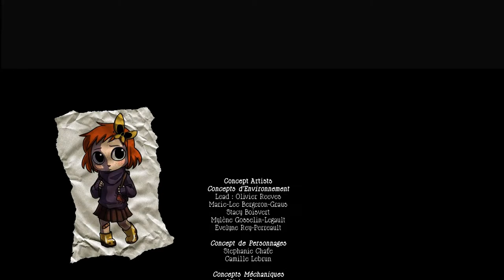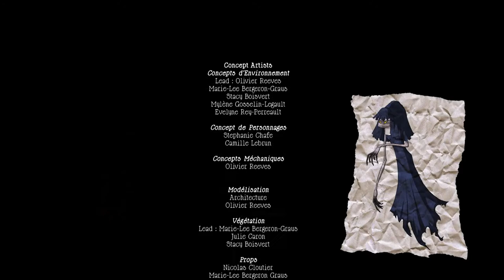Recolo Trailer 2013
Recolo is a game that was developed by a team of University students from UQAC, UDEM, and NAD Center in Montreal, Quebec, Canada.

Designers and Artists

NAD :
Mylène Gosselin-Legault
Stephanie Chafe
Camille Lebrun
Olivier Reeves
Evelyne Rey-Perreault
Julie Caron
Marie-Lee Bergeron-Graus
Stacy Boisvert
Nicolas Cloutier
David Cérat

Programmers

UQAC:
Frédéric Desbiens
Jean-Philippe Fortin
Kevin Levesque Paquette
Pierre Rouveyrol
Charles Tremblay Marchand

Sound Designers

UDEM :
Lynda Lavoie
Manuel Silva

Music Composer

UDEM:
Lyndsay Vargas